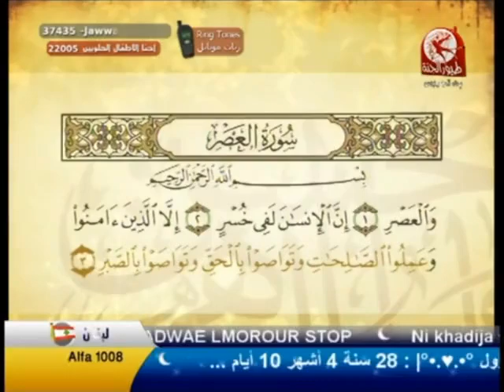سورة العصر .. طيور الجنة| ورتل القران ترتيلا